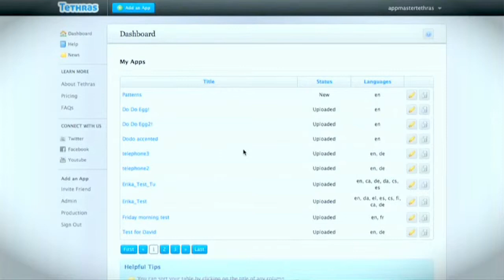Tethras - InterTradeireland Seedcorn Competition 2011